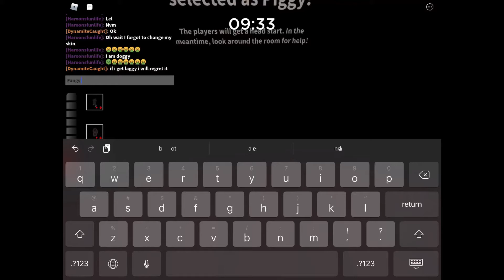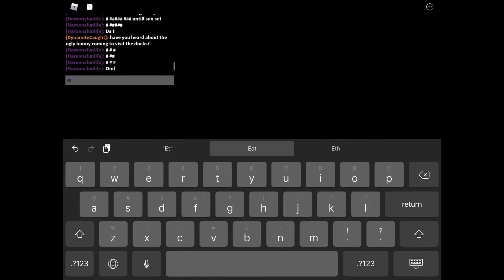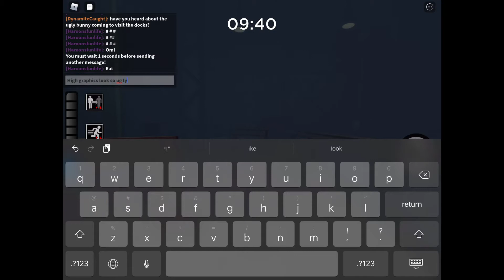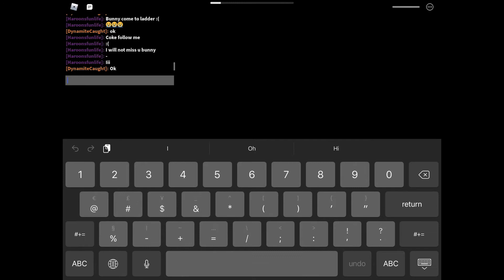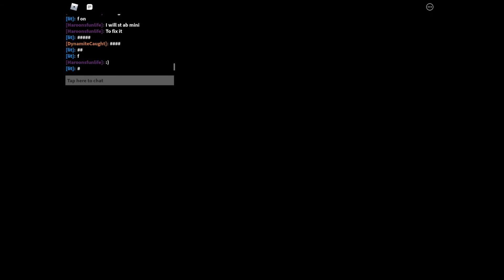Roblox piggy new theories and mostly how we will obtain the willow wolf skin